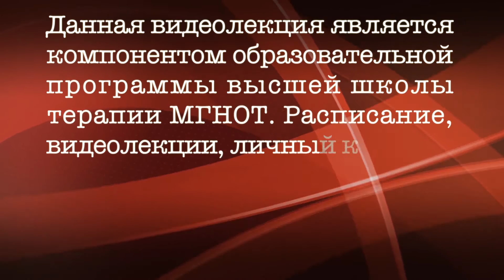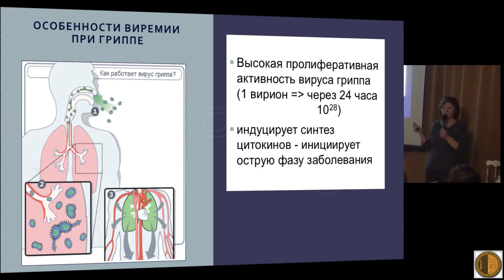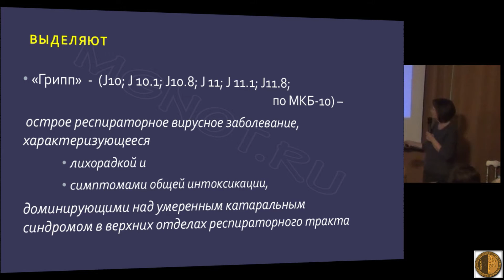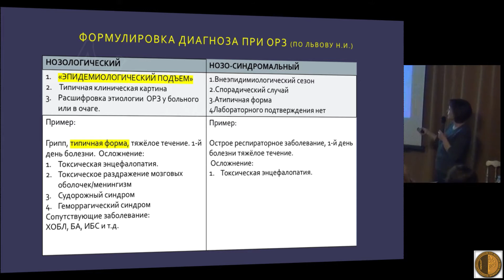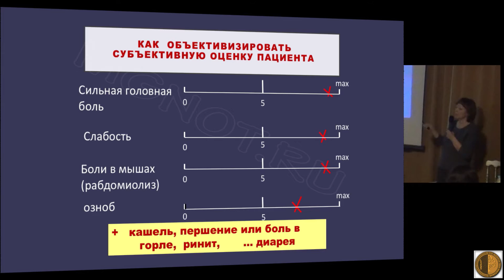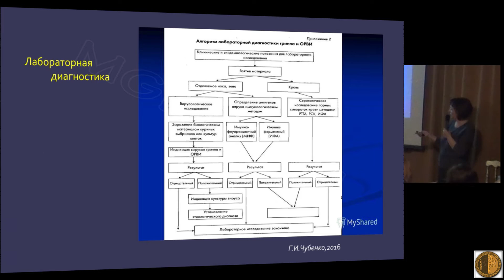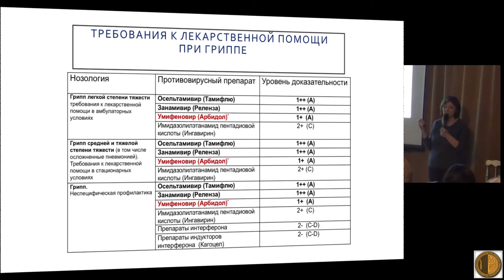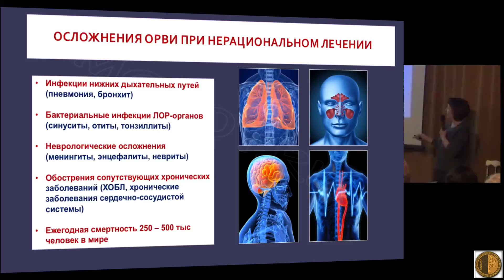ВШТ 06 03 2017 часть 2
Высшая Школа Терпии МГНОТ 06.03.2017 видеолекция 2